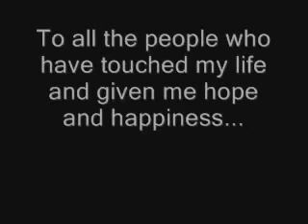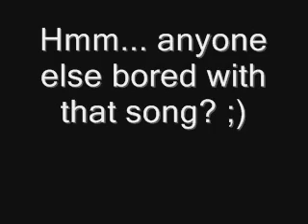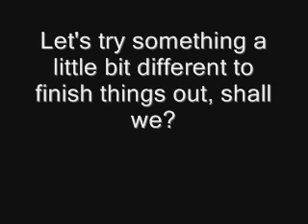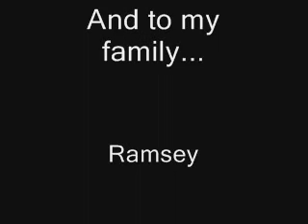To my friends, to my family...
A small dedication to all my lovely friends and family. I love you all so much, words can't describe. :) You keep me happy, healthy, and full of hope; you think I cheer you up when you're sad, but you don't realize-- ya'll are the very reason I'm as happy a person as I am. :) Without ya'll, I wouldn't be the overly-affectionate ball of fluff you all know today. =P

So, thank you all for being here, for being my friends, and for loving me in spite of the stupid crap I've done and I'm bound to do in the future.